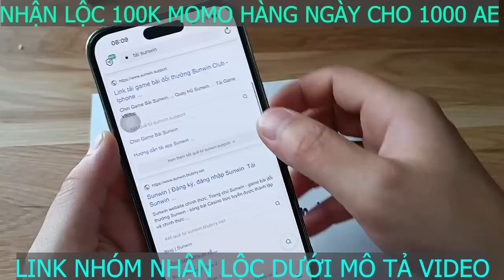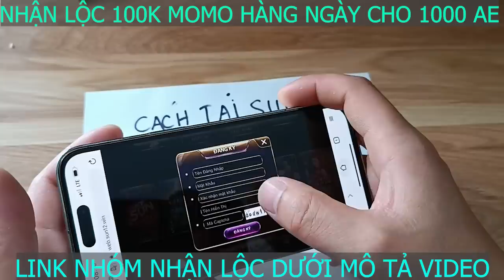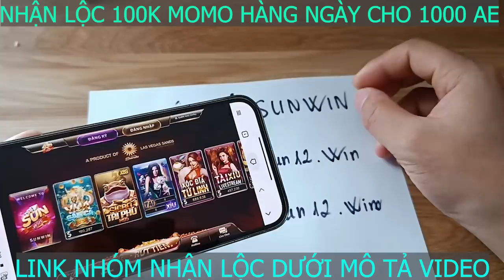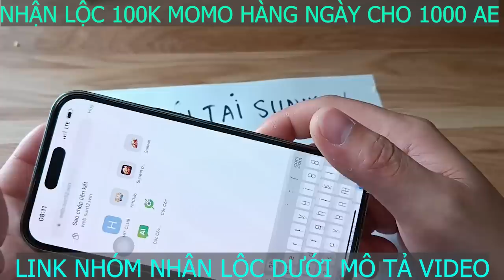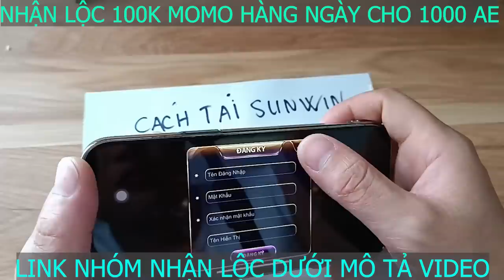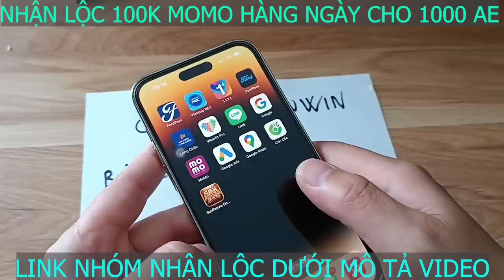tải sunwin | cập nhật link tải sunwin mới nhất 2023 - cách tải bản chuẩn